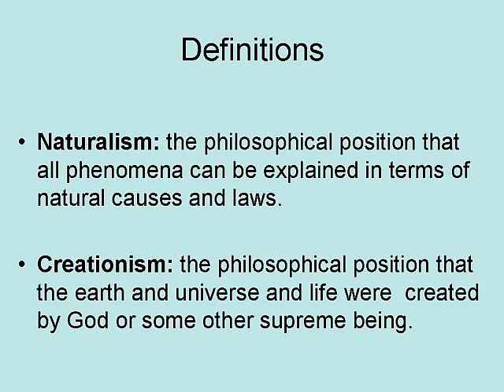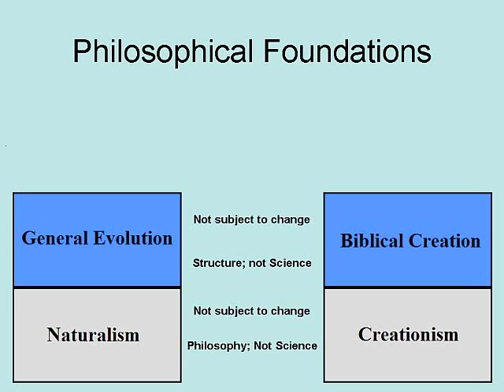Is Creation Science, Science? II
This video is a discussion of the scientific nature of Creation Science. It examines why creation science qualifies for science. Furthermore, the claims that it is not are based on a misrepresentation about science in creation science.